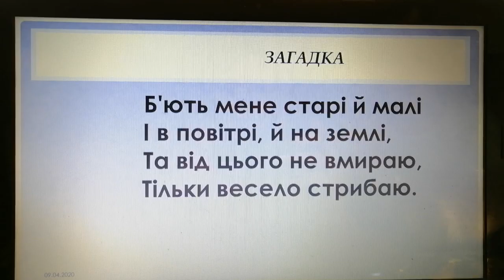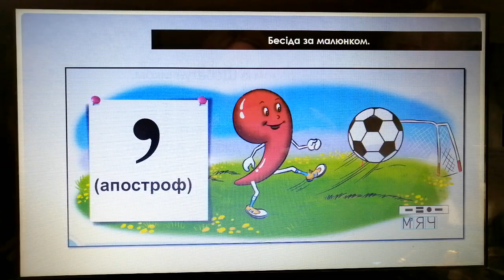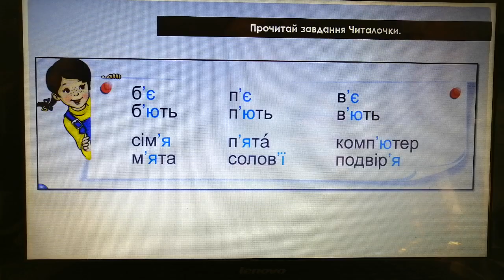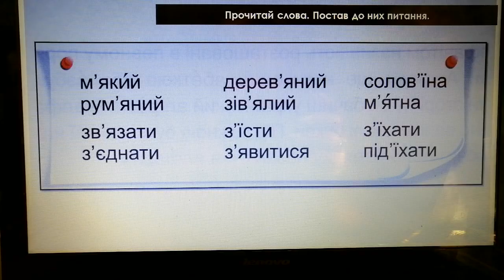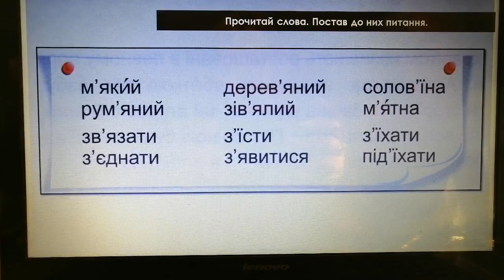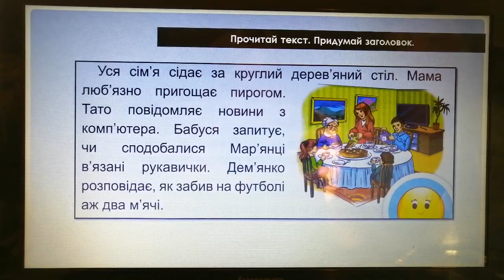Навчання грамоти (1 клас). Апостроф. Спостереження за звуками, між якими ставиться апостроф